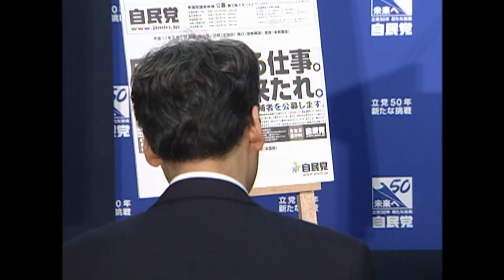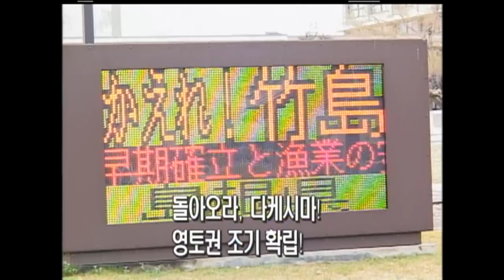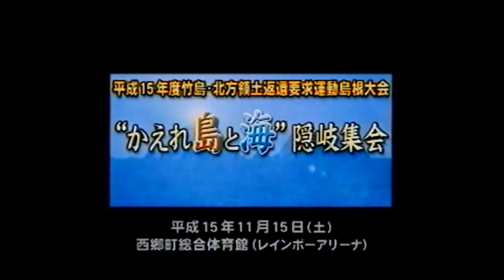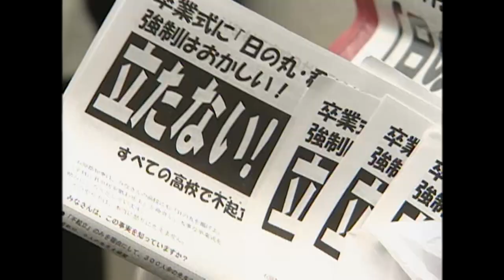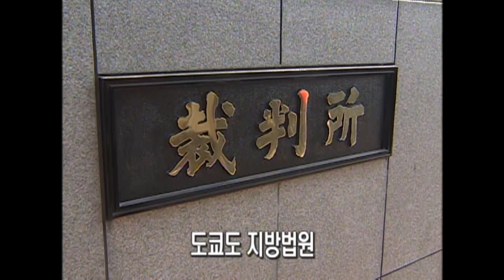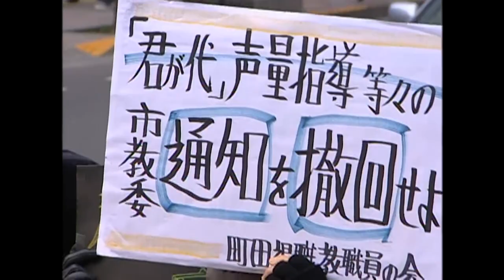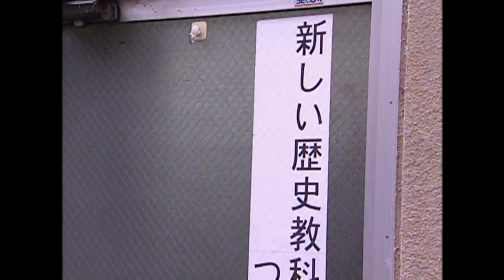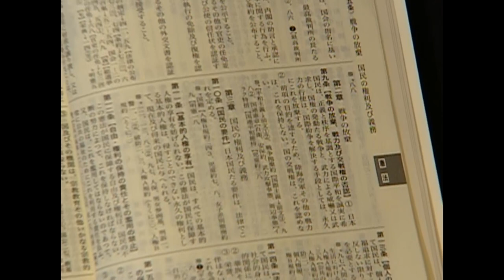[Full] 日 네오콘 행동 개시- 독도를 탈환하라!_MBC 2005년 3월 29일 방송